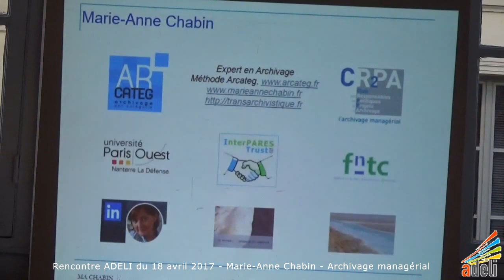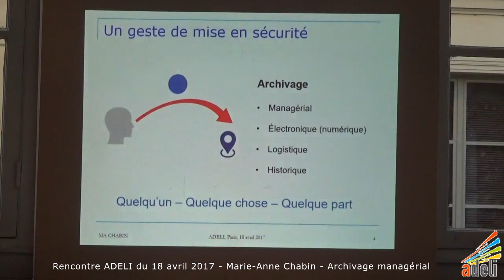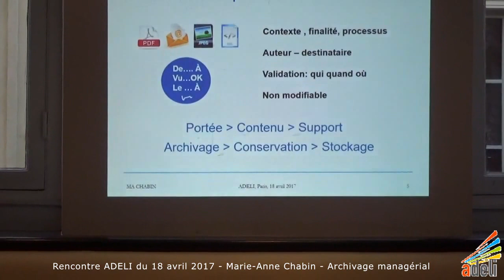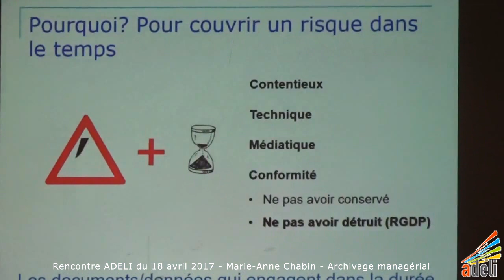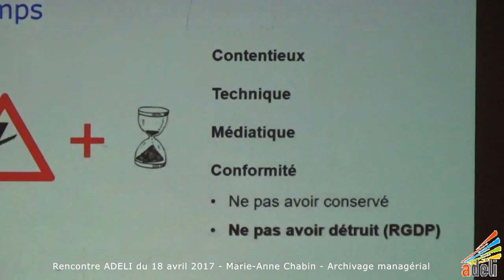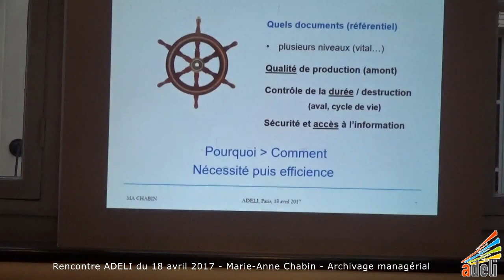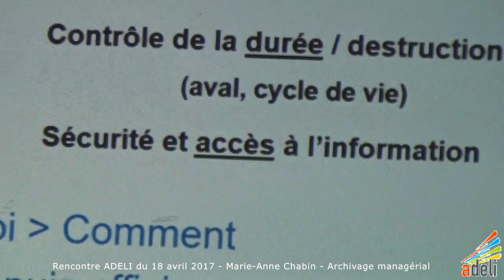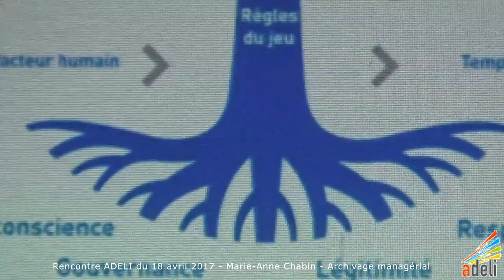L'archivage managérial : Marie-Anne Chabin - 18 avril 2017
Rencontre ADELI du 18 avril 2017 avec Marie-Anne Chabin